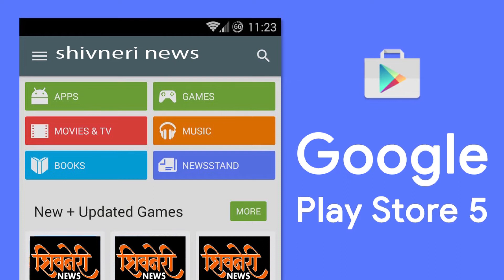जिद्द व संघर्ष यामुळेच मला प्रचंड यश मिळाले.... सुरेश शेठ सोनावणे.